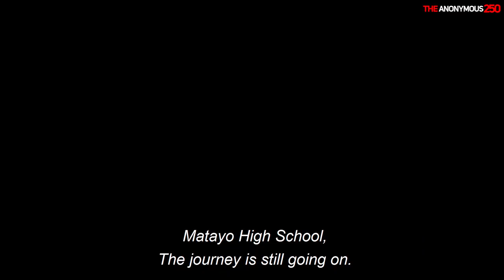Umukobwa mwiza i Kigali w'umuzungu ukina Film uvuga ikinyarwanda neza| Yatwemereye turamusura| Swala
Umukobwa mwiza i Kigali w'umuzungu ukina Film uvuga ikinyarwanda neza| Yatwemereye turamusura